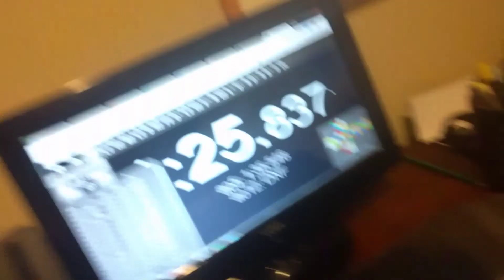1:25 BLD Single